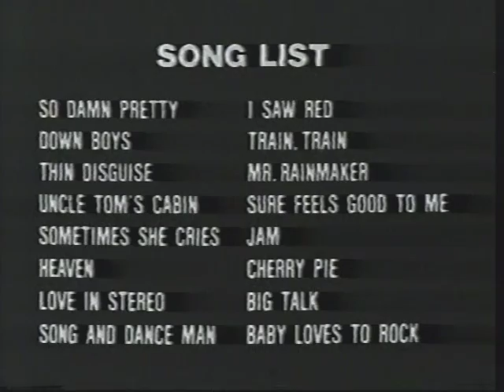Warrant - Live in Nakano Sun Plaza Hall Tokyo Japan (1991)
Warrant
Live in Nakano Sun Plaza Hall
Tokyo Japan
1991

Set list:
Intro (00:00)
So Damn Pretty (1:30)
Down Boys (05:10)
Thin Disguise (10:00)
Uncle Tom’s Cabin (13:20)
Sometimes She Cries (18:04)
Heaven (21:25)
Love In Stereo (25:58)
Song And Dance Man (29:44)
I Saw Red (32:43)
Joey Allen Guitar Solo (36:58)
Train, Train (41:45)
Mr. Rainmaker (52:45)
Sure Feels Good To Me (57:30)
Jam (1:00:25)
Cherry Pie (1:05:48)
Big Talk (1:09:55)
Baby Loves To Rock (1:19:35)

Do you like classic Warrant or did you see them live back in the late 80's and early 90's? Post your comments below!

🎵 Elevate Your Listening Experience With Opus Wellness - A Symphony of High Potency Hemp 🎵
🔥 Experience Top-Shelf Quality - Explore five AAA strains, each offering unparalleled euphoria and rich, exotic terpene flavors.
📜 Fully Legal & Safe - Enjoy federally legal hemp products with peace of mind.
🌺 Premium, Discreet Delivery - Discover dense, meticulously trimmed buds shipped discreetly to your door, no ID required.
🚀 Ready to Elevate Your Experience?